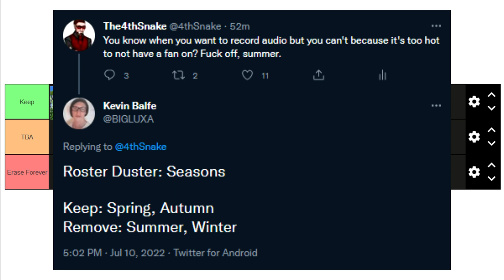Seasons | Roster Duster